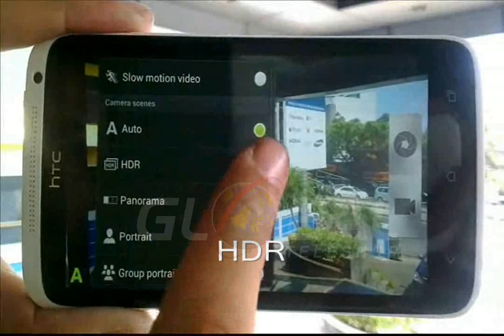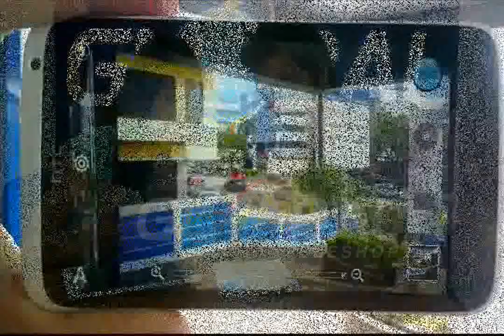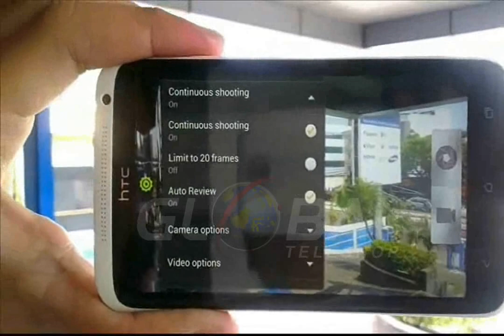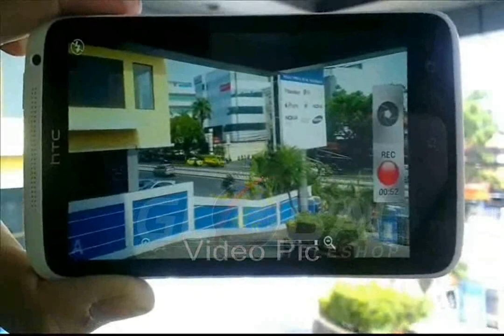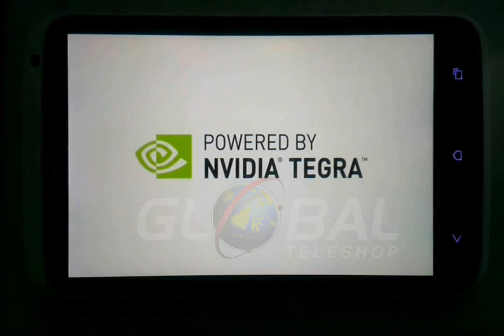HTC One X Review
HTC One X Review | Global Teleshop